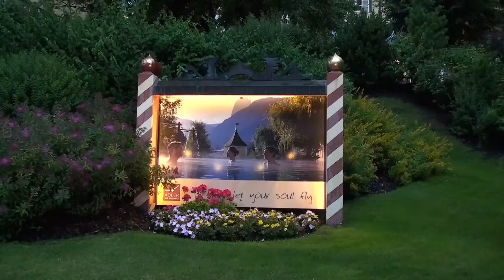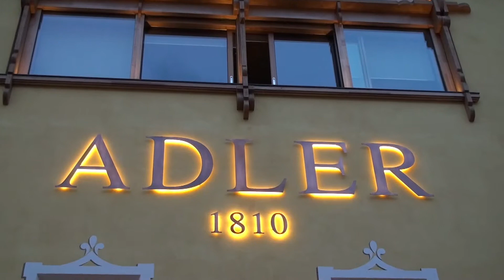Serata a Ortisei 2016